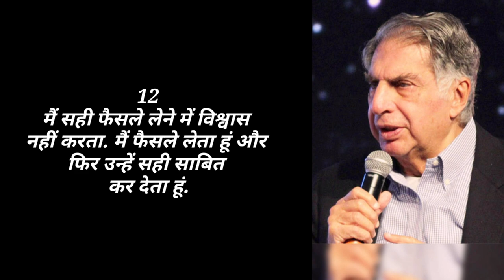रतन टाटा के ये 10 विचार आपको सफल बना देंगे|motivational speech|motivational story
motivational speech
best motivational speech
motivational video
motivational
motivation
speech
motivational workout speech video
morning motivation
study motivation
speech compilation
morning motivational speech
motivation speech
motivation
nothing changes motivational speech

ALL image, music, pictures and videos shown in the video belongs to their respective owners In case of any Copyright issues please contact us immediately for further Credit or clip delete.
*please email if you Find any visual content which is yours | immediately delete them